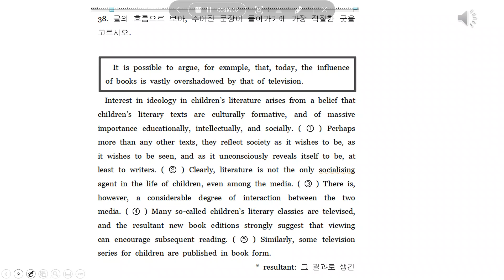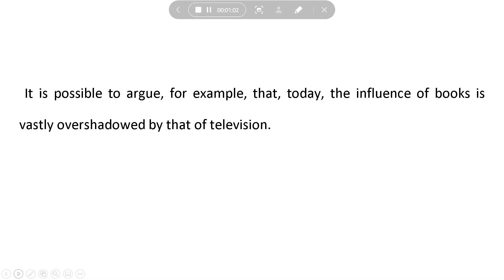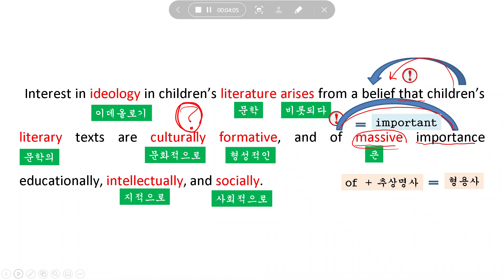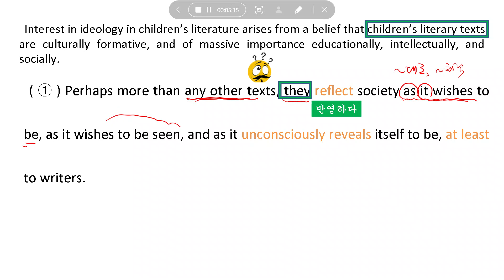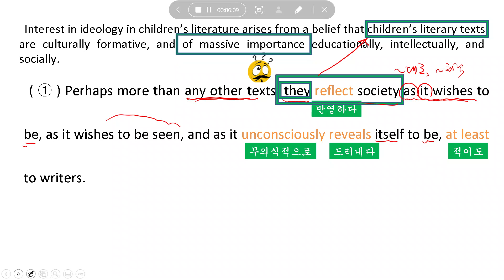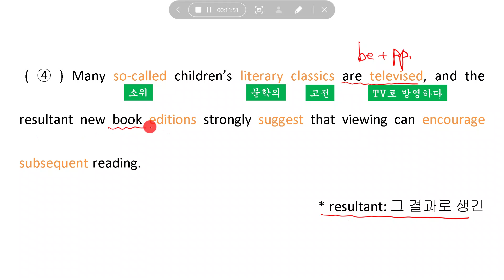2021학년도 9월 고2 학력평가 38번